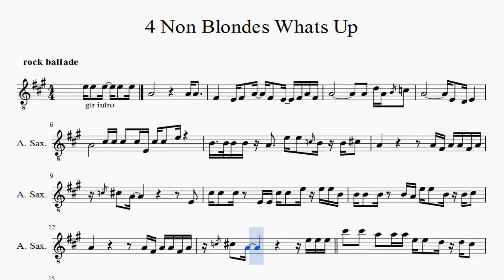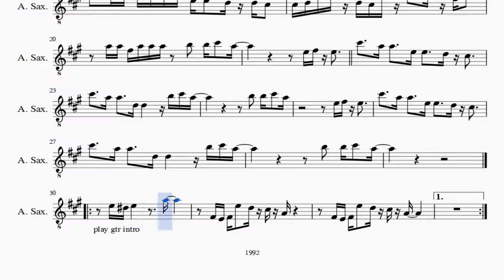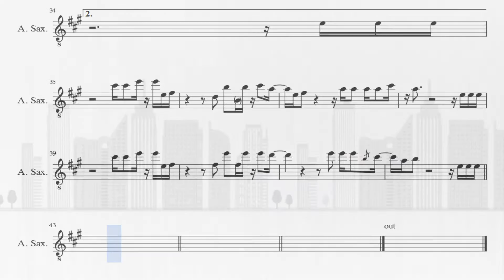Partitura 4 Non Blondes Whats Up Saxofón Alto